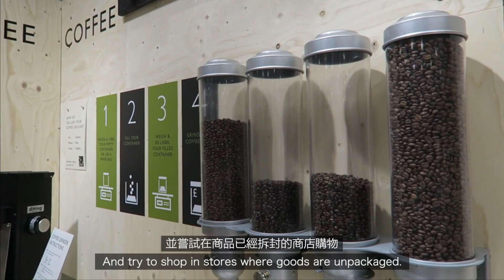【 夏恩英語頻道｜垃圾去哪了？】Trash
我們丟到垃圾桶的垃圾去哪了呢？
如果沒有將垃圾分類處理又會怎麼樣呢？
台灣每人每年平均製造了428 公斤的垃圾！😱
如果不盡可能的將垃圾分類妥善處理
將會造成非常可怕的後果！😰
除了分類，平常還有許多好習慣可以讓垃圾減量
希望所有人都能盡己之力愛護地球！💪
📌YouTube 頻道： 夏恩英語青埔校
📌 官方LINE帳號: @fdt3179u （要記得加「＠」喔！！）